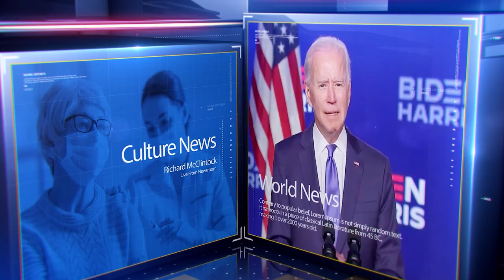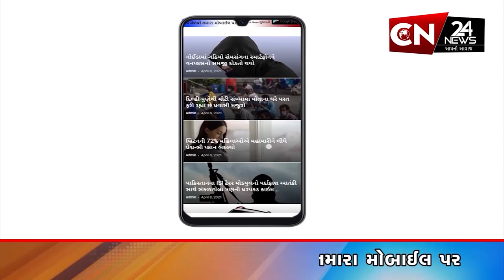અમદાવાદ : ભાજપના સદસ્યતા અભિયાનની બેઠકમાં મહિલા નેતાને સીઆર પાટીલે કરી ટકોર